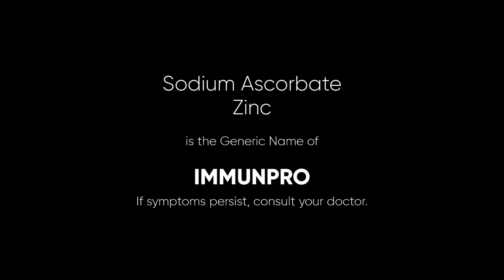Unilab Radio Ad 2H 2022 37s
This is the Radio Ad for Unilab for the rest of 2022. Alagang Unilab Yan!

DRPS Two 2052: Unilab Radio Ad 2H 2022 37s